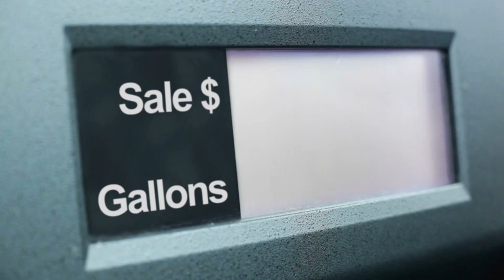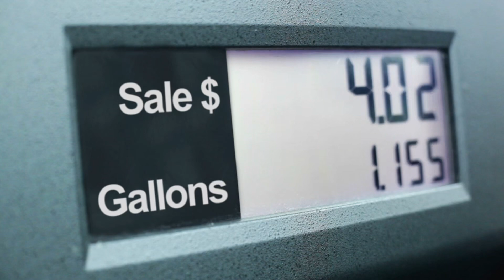Arceus' Pirate Journey Episode 9 chapter 81 - 90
You are listening Arceus' Pirate Journey Episode 9 chapter 81 to 90